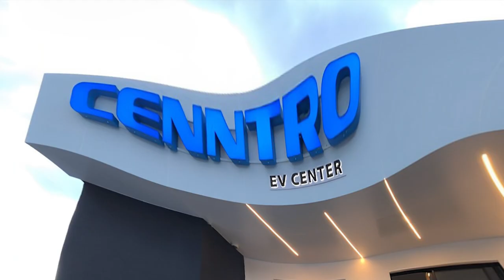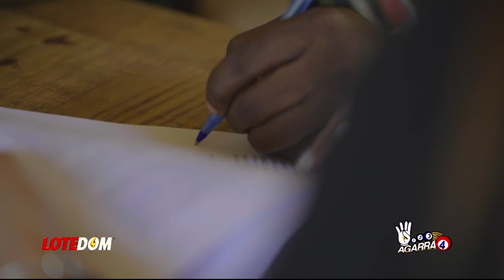Grave: Todo Fue Idea De Claude Joseph Y Así Comenzó El Problema ¡Documentos Oficiales Lo Involucran!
Hay algo que claude joseph no ha podido esconder y de ahí que leyendo los documentos ofiales del 2021 nos percatamos del poder que tenía este señor de cara al polémico proyecto.